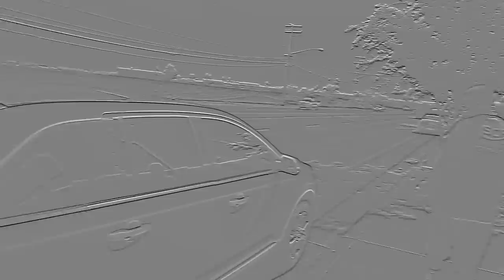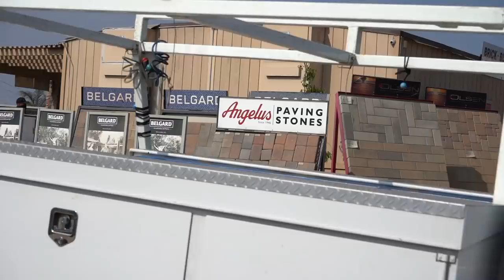YOU HAVE TO ASK FOR PERMIT!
Equipment list:
Sony a7III

RODE MIC VIDEOMIC PRO+ VMP with rycote lyre shochmount ( FOWARD FACING )
RODE MIC VIDEOMICRO  ON-CAMERA CARDIOID CONDENSER MICROPHONE (rear facing)
CAMERA RIG MAGICRIG